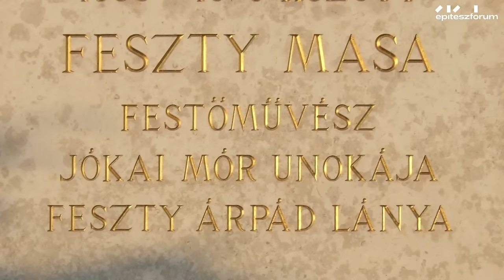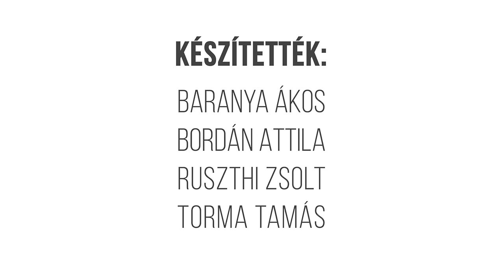Egy Hely – A Tóth Árpád sétány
Hadászati célokat szolgáló sikátorból gesztenyesorral és japán cseresznyefákkal tűzdelt gáláns sétány, a Budapestre nyíló egyik legszebb kilátással. A sétány sokszínű, rétegzett történetét az Egy hely csapata mutatja be.